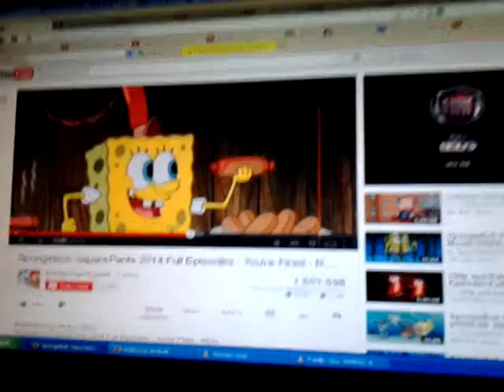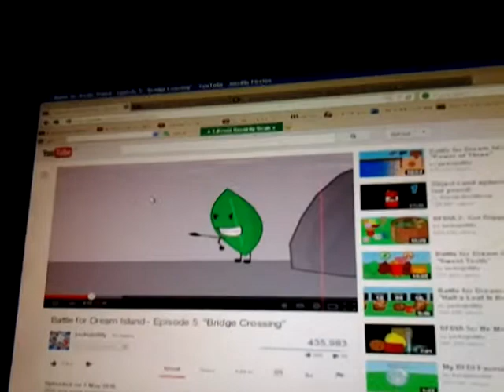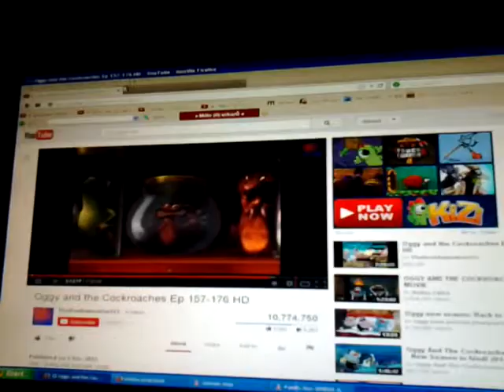cartoon cartoon ccf next friday 8:00